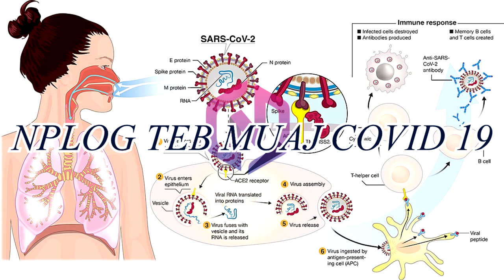nplog muaj kab mob loj lawm 29/04/2021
covd help.mob ,in laos have covid 19 please protect people